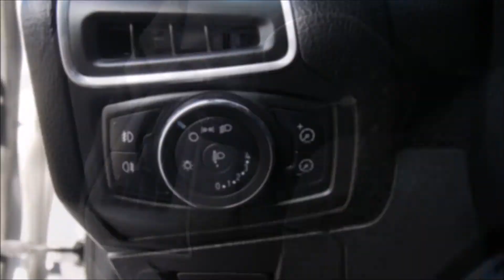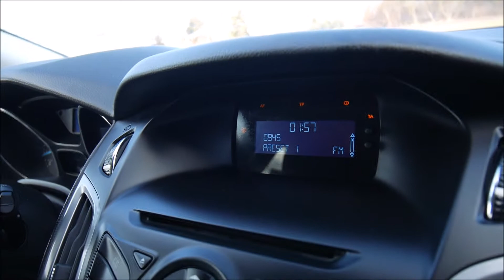Autokomis Soloch Oferta sprzedaży: Ford Focus III 1.6 125KM 2011 -Prezentacja. Goczałkowice-Zdrój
Ford Focus III 1.6 125KM. Rok: 2011. Przebieg: 36 tys km. Cena: 32 800 PLN.

Autohandel
Car trade
Commerce automobile
Торгівля автомобілями
Торговля автомобилями
تجارة السيارات